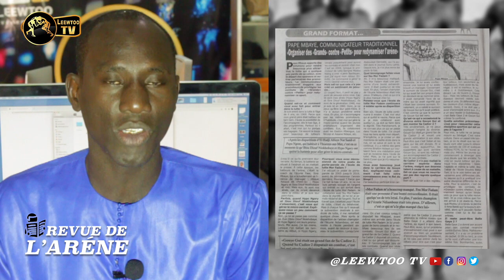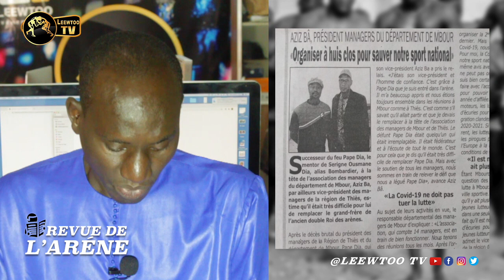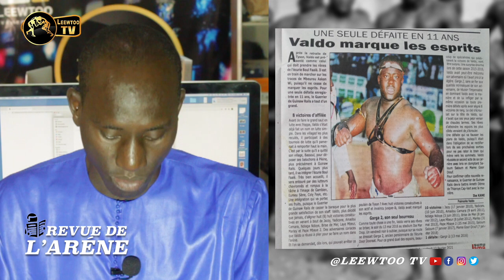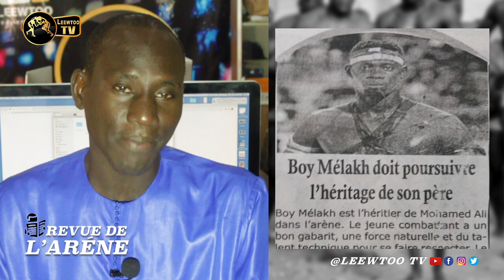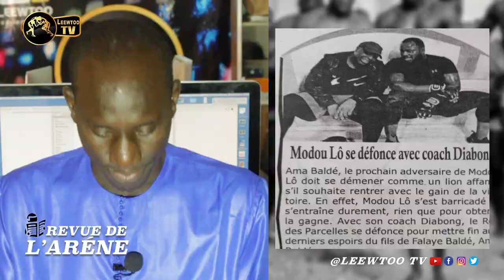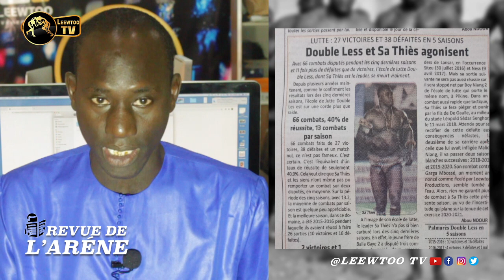REVUE DE L'ARENE: BG2, Lac 2, Gouye Gui et Abdou Diouf/ saison de feu pour Guédiawaye